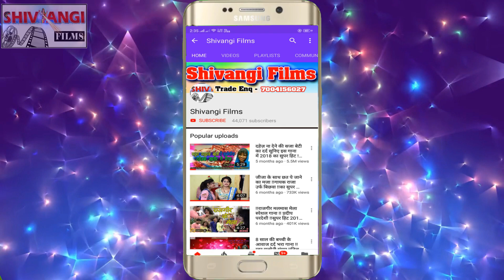Video_2023 # राहुल राज बिहारी का इस साल का नया मगही वीडियो ||झाल मुड़ी 2.0 || Jhal Mudi 2.0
Title:  Jhal Mudi 2.0
Singer: Rahul Raj Bihari
Lable: Shivangi films
Lyrics:  Anjesh Anjan